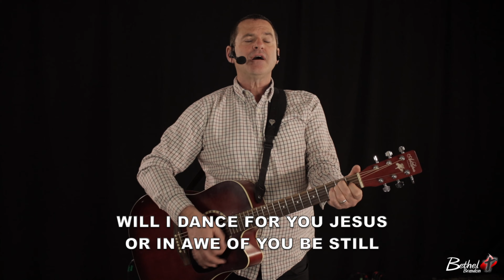I Can Only Imagine performed by Glenn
Words and music by Bart Millard